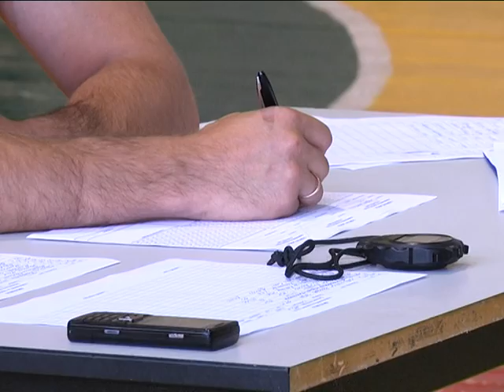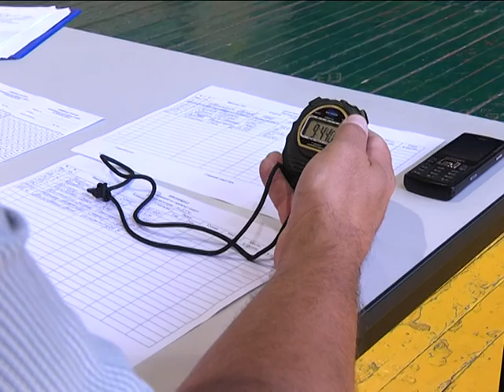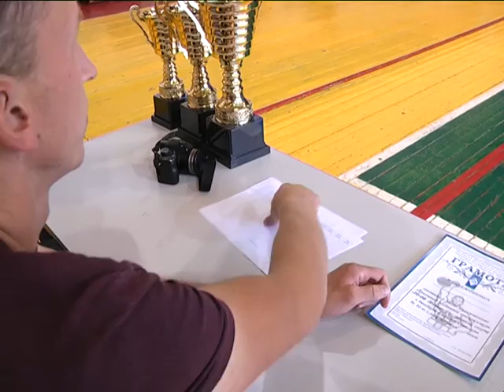2016-09-07 г. Брест. Чемпионат по гиревому спорту в двоеборье. Новости на Буг-ТВ.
Чемпионат Брестской областной оргструктуры БФСО «Динамо» по гиревому спорту в двоеборье.
В городе над Бугом состоялся чемпионат Брестской областной оргструктуры БФСО «Динамо» по гиревому спорту в двоеборье. В традиционном соревновании приняли участие более 30 сильнейших гиревиков, представителей силовых структур Брестчины. Спортсмены соревновались в командном и личном зачётах. Такого рода состязания – стимул для работников разных ведомств к активным тренировкам и новым рекордам, к чемпионату каждый из спортсменов серьёзно готовился в свободное от основной деятельности время. О том, как показали себя участники нынешних соревнований, узнавала наш корреспондент.